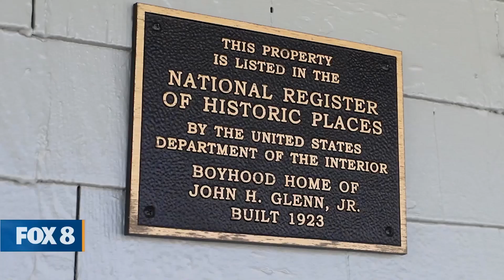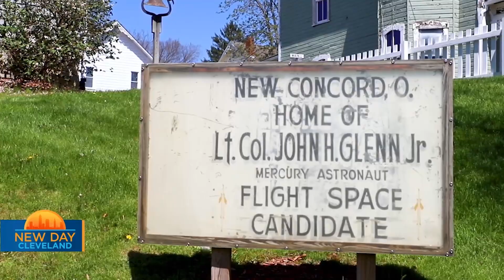One Tank Trip John Glenn Home New Concord Ohio